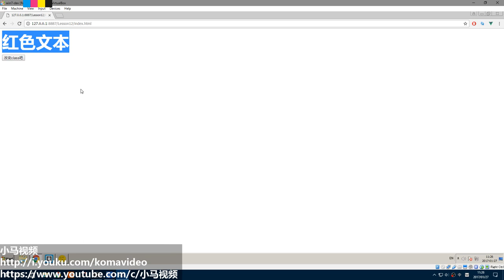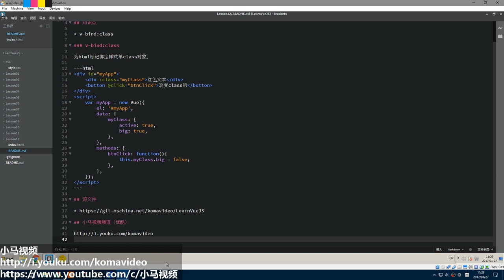#12【Vue.js入门】Class对象绑定